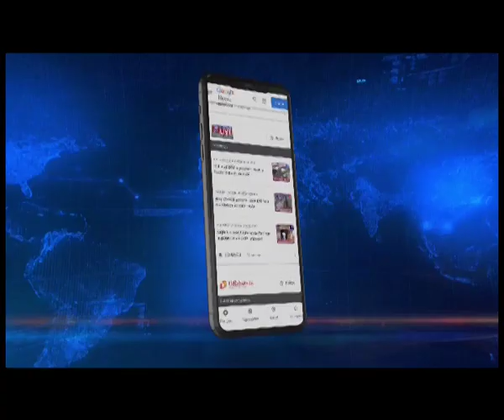असम में साइबर अपराध में 30% की वृद्धि रहे सावधान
Assam | कोरोना महामारी और नोटबंदी के बाद देश में साइबर अपराध बढ़े है। असम भी इससे अछूता नहीं है। असम में 30 प्रतिशत साइबर आधारित अपराधों में वृद्धि हुई है। इन अपराधों को नियंत्रित करने को लेकर ट्रूकॉलर और असम पुलिस के सहयोग से एक प्रशिक्षण शिविर का आयोजन किया गया है। गुवाहाटी के रॉलय ग्लोबल यूनिवर्सिटी में आयोजत इस शिविर में असम पुलिस सहित यूनिवर्सिटी के छात्र-छात्राओं ने हिस्सा लिया।